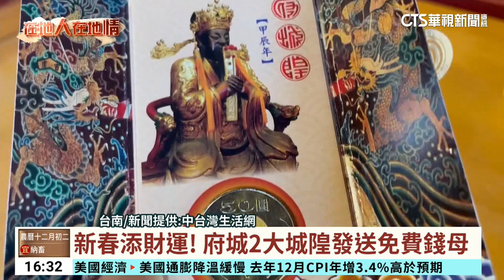新春添財運！ 府城2大城隍發送免費錢母｜華視台語新聞 2024.01.12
農曆過年將要到來，台南府城的各宮廟正在忙著準備龍年錢母，2大知名城隍廟就準備帶金硬幣迎接金龍年，其中府城隍廟將發送1000份50圓金色錢母，縣城隍廟準備1500份金包銀的20圓錢母，將在除夕夜子時開廟門時免費發送。